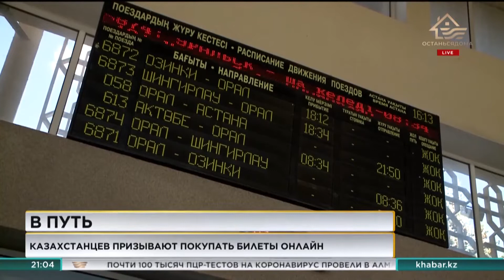Казахстанцев призывают покупать билеты онлайн